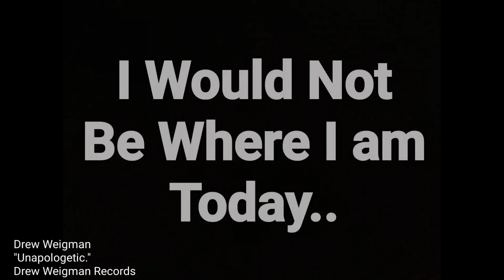A Big Thank You to All that Have Subscribed So Far